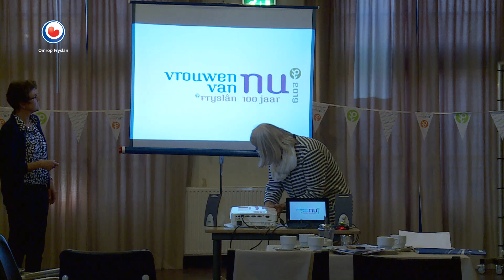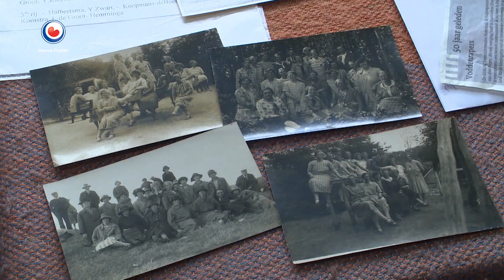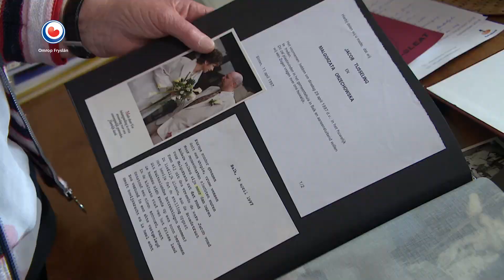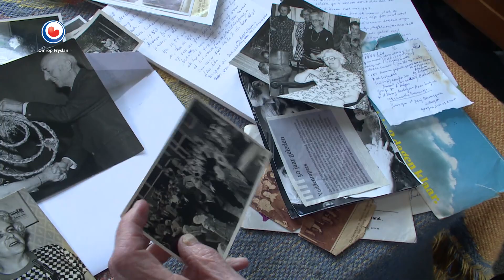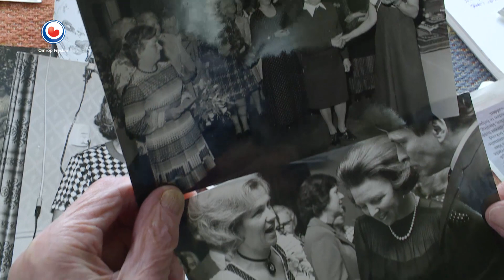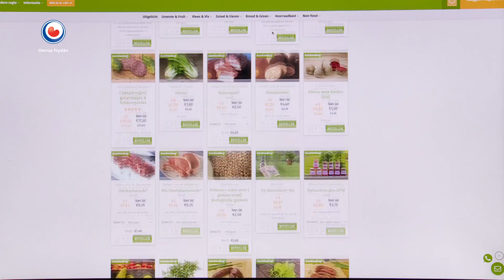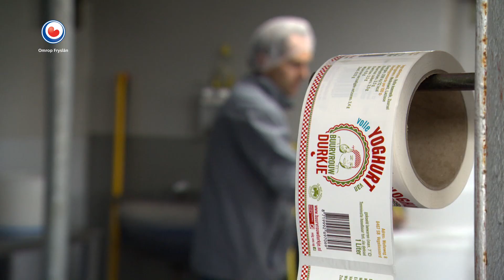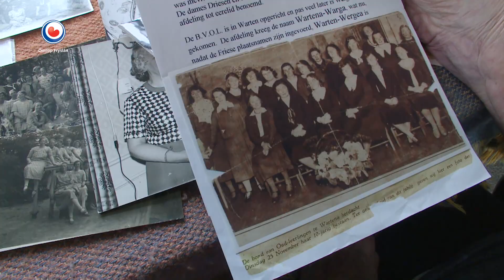FRYSLAN DOK: De platte froulju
Fûle feministes wiene it perfoarst net. It gie harren benammen om de ferbyntenis en om wat by te learen. Sjonge, hantwurkje, nijsgjirrige sprekkers útnûgje, reiskes meitsje en kursussen folgje. Inoar stimulearje om yn aksje te kommen en fierder te sjen as it eigen hiem. Dat wie it doel. It Bûn fan plattelânsfroulju yn Fryslân (Vrouwen van Nu Fryslân) bestiet 100 jier.

Fryslan DOK ûndersiket de betsjutting fan it bûn foar de froulju dy’t al jong lid waarden en it noch altyd binne. Guon mear as 60 jier. Mar ek hoe’t in jongere generaasje oare wegen kiest om it plattelân yn beweging en by de les te hâlden.